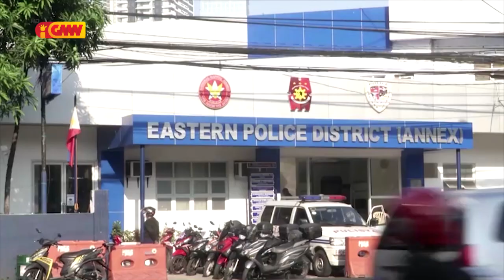ASEAN NEWS - 28 February 2023